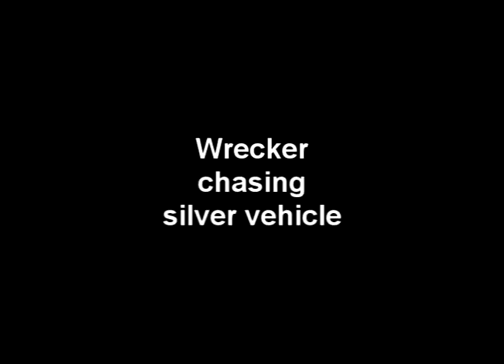2009 08 19 SOGSECURITY Wrecker chasing Car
A wrecker chasing a silver car down Grandview Ave.  Both vehicles had to be traveling in excess of 50mph at top speed.  The claw on the back of the wrecker was down and the driver of the wrecker shouted to one of the neighbors out on his porch "She stole my car!"  I hope no one was injured elsewhere after this incident took place on Grandview.   Both drivers could have seriously injured someone.  You can see the neighbor running back to his driveway in the opening sequence (camera 1)